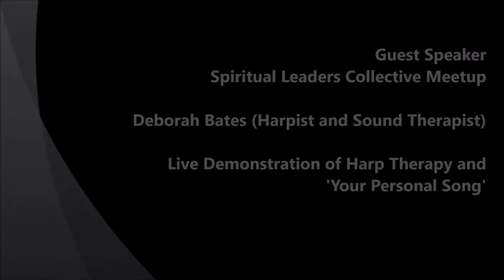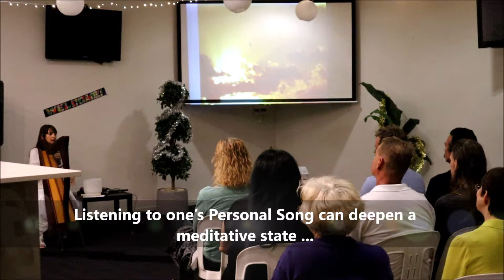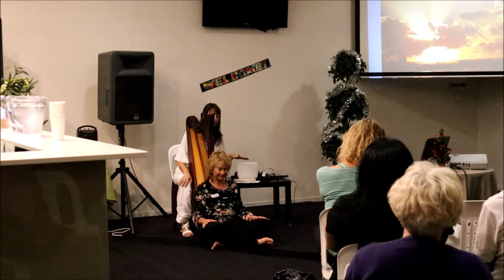Spiritual Leaders Meetup - A Live demonstration of Harp Therapy - Your Personal Song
As a guest speaker at the recent Spiritual Leaders Meetup - I spoke about sound wave healing, sound frequencies & resonance and Vibracoustic Harp therapy. I also gave a live demonstration of Harp Therapy - finding 'Your Personal Song.'
"The medicine of the future will be music" - Edgar Cayce
Part of the science into sound is that we all have our ‘song’ and my goal is to create a person’s personal song for healing or to recharge or elevate emotions, gain clarity and so on…

Deborah is a Qualified Counselor, Kinesiologist, Musician with numerous International and National awards to her name.
As a harpist, she has been trained with leading International Therapists and is passionate about using her music for wellbeing, connection, relaxation and listening pleasure.
Building her music with purpose, she uses solfeggio soundwave frequencies, Rife healing frequencies, music intervals to evoke specific states of being and sacred mantras.
As a professional she is in demand to play for yoga studios, events, expos, meditation groups, workshops, retreats, to buddy up with other musicians, in particular the didgeridoo, pan flute and other percussion instruments.
And of course, entertainment and one-to-one sound sessions.

Testimonials:
“Deborah's accomplished harp playing, knowledge of music composition with healing frequencies and alternative modalities coupled with her pure, sweet voice allows us to lose ourselves in the serenity and calming and healing influence for overall wellbeing. Your body takes over the healing with Vibrational Sound-Wave Harp Healing and Sound-Wave Frequencies designed to manifest some type of healing whether it be spiritual, emotional or physical. Gentle, lilting yet powerful music that connects to the body's organs and nervous system aligning the chakras and subtlety healing on a deep cellular level of which I will add has a proven scientific basis.” Publicist and Media Consultant F. S
 “I recently received a healing from Deborah and it was magical. I had never experienced anything like it. The sound of the harp went deep into my heart chakra and I felt incredibly peaceful. Deborah then composed a unique song for me. It’s beautiful. I felt her love and passion in her music. Thankyou.” Katy W
"I recently saw Deborah for a Vibrational Sound Harp Healing and it was amazing. When I finally stood up, I couldn't believe how I felt!  I virtually sprang up from my chair feeling fully rejuvenated. (I almost felt like skipping for joy!) I had absolutely no aches or pain and I truly felt about 40 years younger! My whole body felt light, not heavy. It was how I felt when I was around 30 years old! I believe the healing process initiated then is still following through now. I couldn't wait to tell my friends and I hope everyone can be helped like me. Thank you Deborah for your beautiful, very special healing work." Anne